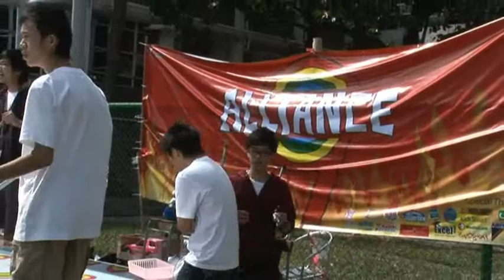Garden Fete 2008-2009